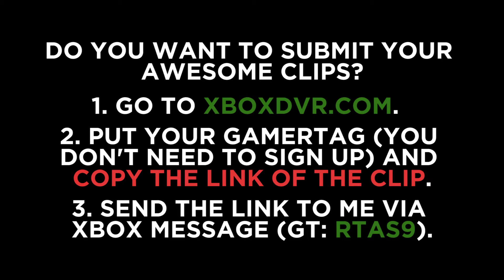Wort clips: Halo 5 // Self defense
Submitted by Rtas9. You can submit your videos too!

2. Put your gamertag (you don't need to sign up) and copy the link of the clip.

3. Send the link to me via Xbox message (gt: Rtas9).